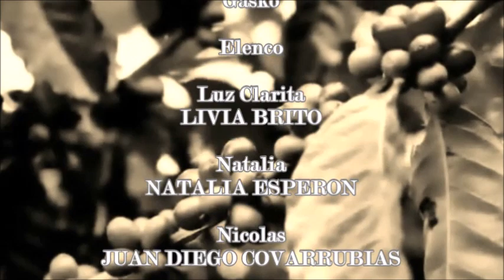LUZ CLARITA | 01 | El amor aparentemente desesperado de una joven | LIVIA BRITO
A Valencia-család Juarez kicsiny városának legbefolyásosabb családja, s egyben az ország kávéültetvényeseinek egyik legjelentősebb dinasztiái közé tartoznak. A történet kezdetén a családnak nem akármilyen problémával kell szembesülni: Julio Valencia mindkét lánya (Natalia és Ricarda) ugyanazért a férfiért harcolnak. Alfredo Ricarda jegyeseként lett Natalia szeretője. A dolgok napvilágra kerülése után azonban még súlyosabbá válik minden, mert az is kiderül, hogy mindkét lány gyermeket vár. Hosszú, szenvedésekkel és halálesetekkel teli, nem akármilyen titkok felderítésével tűzdelt hónapok után eljön a szülés pillanata egy Juareztől távolabb eső településen, a szégyen elkerülése érdekében. Ám a viharos éjszaka végén csak egy csecsemő marad a Valencia-családnál, a másiknap nyoma vész. A „hivatalos verzió” szerint a gyermek halva született, ám vannak néhányan, akik ismerik a csecsemő valódi sorsát. Ez a történet hosszú évtizedekig elkíséri mindnyájukat: kit a fájdalom a halottnak hitt csecsemő miatt, kit pedig a titoktartás súlya az elkövetett bűnök miatt. A titok pedig évtizedek után újra feltűnik a parasztlány, Luz Clarita személyében…

La familia Valencia es la familia más influyente de la pequeña ciudad de Juárez, y también es una de las dinastías cafetaleras más importantes del país. Al comienzo de la historia, la familia no tiene que afrontar ningún problema: ambas hijas de Julio Valencia (Natalia y Ricarda) están peleando por el mismo hombre. Como prometido de Alfredo Ricarda, se convirtió en amante de Natalia. Sin embargo, cuando las cosas salen a la luz, todo se vuelve aún más serio, porque además resulta que ambas niñas están esperando un hijo. Después de largos meses, llenos de sufrimiento y muerte, y llenos de descubrir no cualquier secreto, llega el momento de dar a luz en un pueblo alejado de Juárez, para evitar la vergüenza. Pero al final de la noche de tormenta, sólo queda un bebé con la familia Valencia y al día siguiente no se pierde ningún rastro. Según la "versión oficial", el niño nació muerto, pero hay quienes conocen el verdadero destino del bebé. Esta historia los acompañará a todos durante muchas décadas: a quién el dolor del bebé dado por muerto, y a quién el peso del secreto debido a los crímenes cometidos. Y el secreto reaparece después de décadas en la persona de la campesina Luz Clarita...